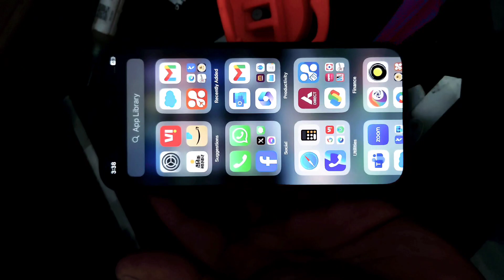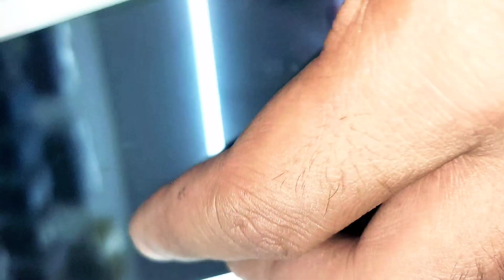iPhone Earpiece Speaker Repair//How to repair iPhone earpiece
Not getting any sound from the ear speaker of your iPhone
or the sound is very low? Here you will see the best and
most effective 5 ways to fix ear speaker problem on
iPhone's.